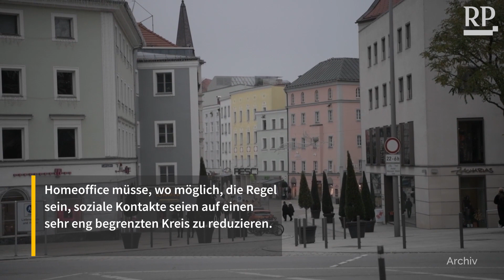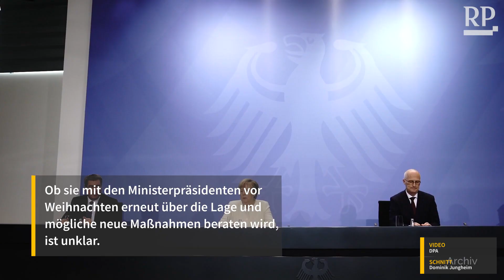Länder verschärfen Maßnahmen - Debatte um "harten Lockdown"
Seit Anfang November gelten wieder zahlreiche Beschränkungen im Kampf gegen Corona - doch die erhoffte Entspannung der Lage bleibt bisher aus. Erste Länder mit extrem vielen Fällen greifen nun stärker durch.